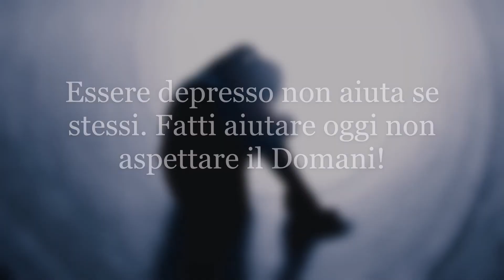Ansia e Depressione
La Depressione mentale è una patologia. In riferimento ai dati dell'ISTAT nell'anno 2018 si stima che questo sintomo è uno tra i più diffusi al mondo.

Le cause più comuni che portano ad avere una Depressione sono : problemi familiari, un lutto, perdita del lavoro, ma molte di esse derivano da relazioni sentimentali.

La Depressione non è mai improvvisa ma preceduta da settimane con dei sintomi ( fisici, emotivi e psicologici ) ai quali viene sempre data poca importanza.